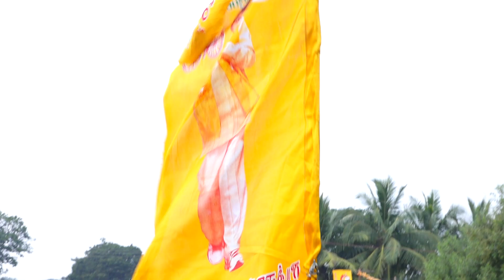పొన్నూరు ని కమ్మేసిన పసుపు జన సునామీ | IdhemKarmaManaRashtraniki | Dhulipalla Narendra Kumar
Dhulipalla Narendra Kumar is an Indian politician from the Telugu Desam Party and a former member of the Andhra Pradesh Legislative Assembly representing the Ponnur constituency from 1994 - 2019. He is one of the few members of the Andhra Pradesh Legislative Assembly who won five times continuously. He is also Chairman of Sangam Dairy located in Vadlamudi. He is one of the senior-most leaders in the Telugu Desam Party and also the coordinator for Eluru and Vijayawada parliament segments.